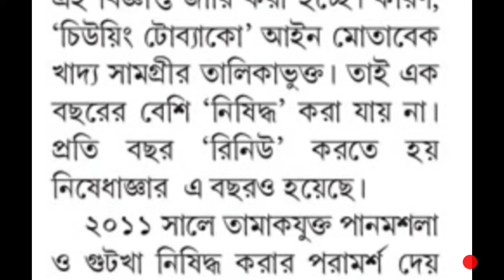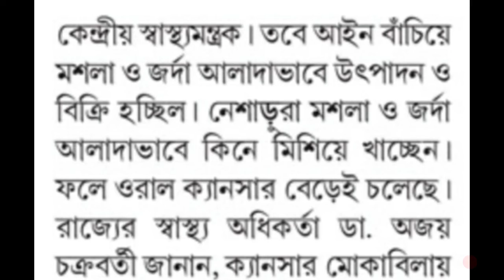তামাক জাতীয় দ্রব‍্যের ওপর নিষেধাঞ্জা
Oder ta দেখুন
বিস্তারিত জানুন